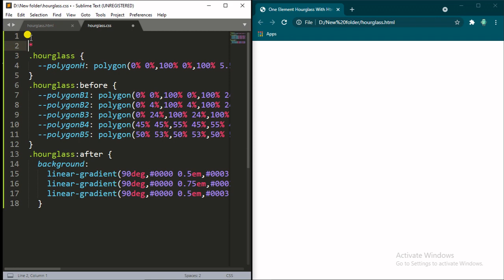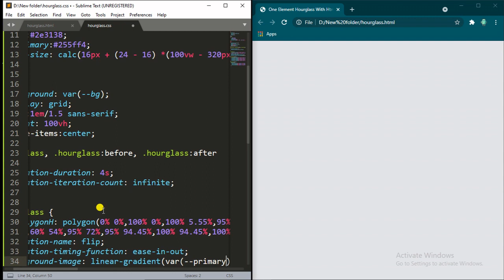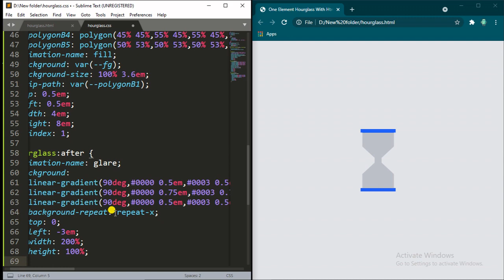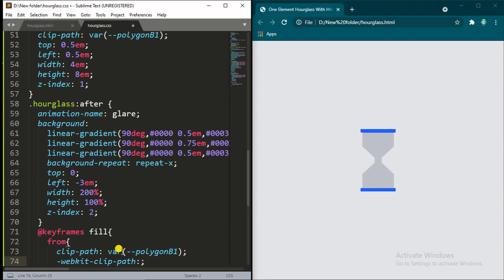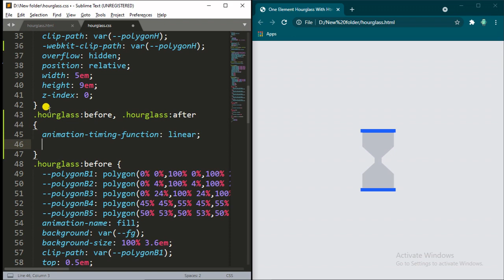One Element Hourglass Animation With Html And CSS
One Element Hourglass Animation With Html And CSS Without Using Javascript
Source Code:

👉 Complete website Animation Using HTML and CSS
✔️ Complete website Animation step by step
✔️ Source Code Download
✔️ 100+ Tutorials, 50 Hours Video
✔️ Course Complete

In the tutorial, you will learn to create One Element Hourglass Animation With Html And CSS coding, Subscribe online Learning channel to watch more videos on website designing tutorials for beginners.